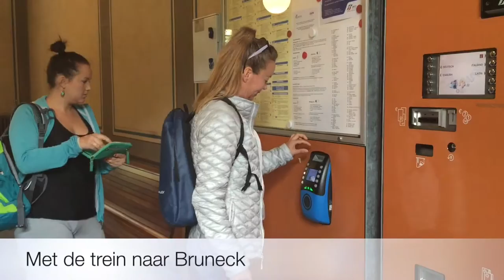One Hand in my Pocket visits Gitschberg-Jochtal in Italy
A video about my trip in the summer to Südtirol, the region Gitschberg-Jochtal in Italy.